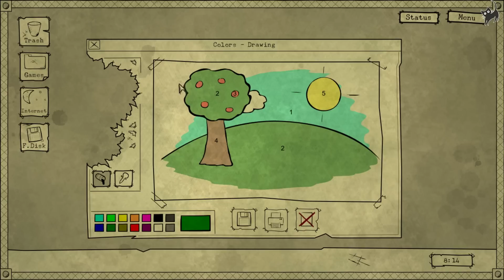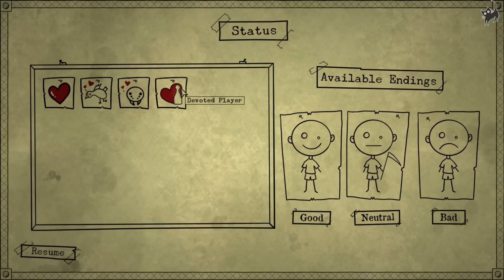Bad dream coma ฉบับเด็กดี ตอนที่ 2 (Good ending)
เมื่อทุกการกระทำของเรามีผลต่อเกมแห่งฝันร้ายนี้.

เราจะเล่นตามแบบเด็กดี คือไม่ทำร้ายใครแม้กระทั่งตัวเรา เพื่อจะได้จบแบบ Good ending จะทำอย่างไร

มาต่อกับ Bad Dream coma ตอนที่ 2 กันเลยนะคะ

Normal ending

Good Ending